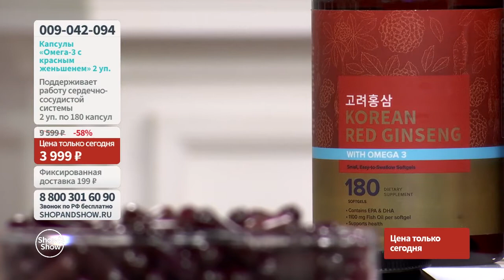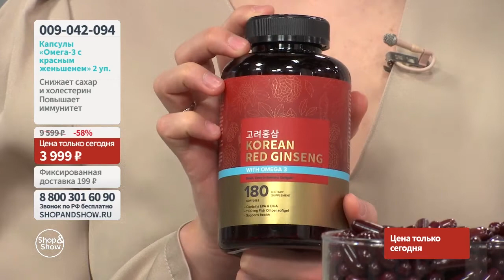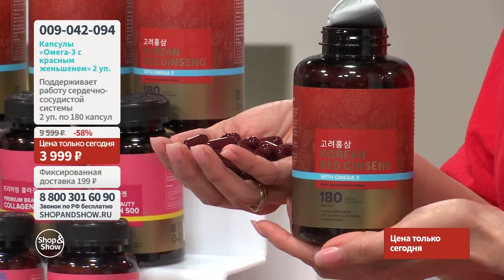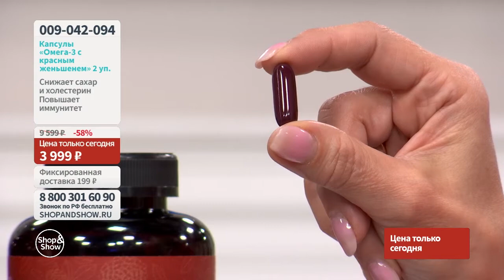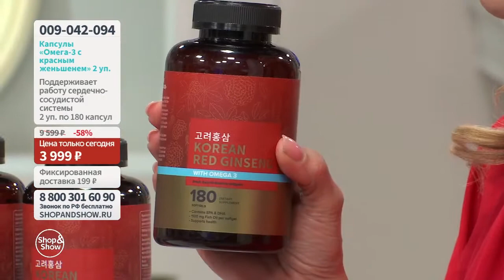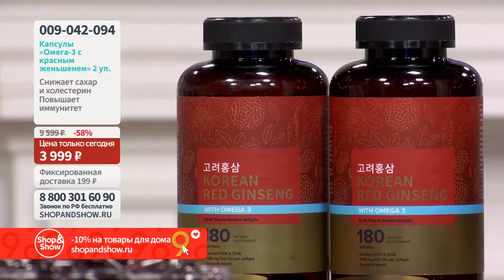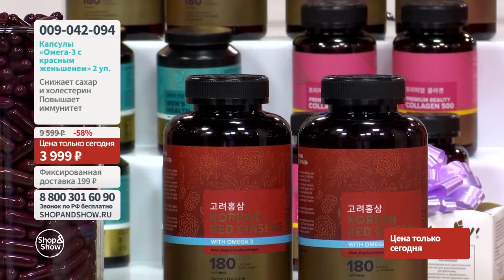Капсулы «Омега-3 с красным корейским женьшенем» (2 уп по 180 капсул). Shop&Show (красота и здоровье)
[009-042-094] Капсулы «Омега-3 с красным корейским женьшенем» (2 уп. по 180 капсул)

Давайте дружить ;)